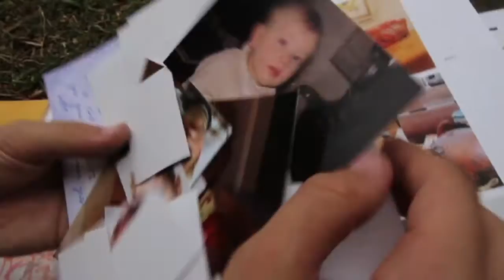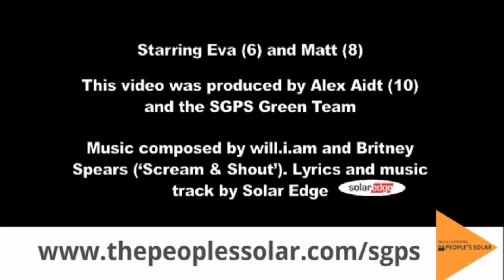The Solar Buskers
Help our school get solar!

REMEMBER!!! We are busking – so if you just watched us perform, then here is our "hat" where you can drop us a few coins
- $5 or $10 would be great! (Don't mind that the system is asking you for $20 - less is good too! You decide the figure)

A BIG THANKS and credit to Solar Edge who wrote the text for this song and produced this fabulous music video which got us excited about solar in the first place:

Solar Edge is also sponsering us with solar equipment to our school!

THE LYRICS

When your driving in the car
All eyes on the map
You’re about to CRASH!
I simply use my GPS
Get around no stress
‘Cause it makes no sense
To use anything else
You don’t need to print
To show off your trip
I simply share my pics
One slide, two clicks
When you use fossil fuels
You pollute and abuse
Those bills are huge
Hey, you can still choose
I self-consume the sun
That source is never done
Time to sound your voice
Solar power is a choice

You know its clear and right
To use the sunlight
Its clear and right
To use the sunlight and saying’
Oh we oh we oh we oh
And saying oh we oh we oh we oh
Now its ob-ob-obvious
Solar power fabulous!

Oh yeah

“We don’t need to burn coal
because we can use the sun!”

We need more power
We do it right
Do you use that massive phone?
That tv is old!
This thing is heavy
Boom box, you’re crazy?!
So why do we use
Those fossil fuels?
It makes no sense
Now it gets intense!
Solar power starts from dawn
No pollution, the bill is low
Smarter choices, now you know
Know, know – yes, yes!
Everybody from east to west
Stop polluting – now its done
Get your power from the sun

To use the sun light
To use the sun light and saying
And saying oh we oh we oh
Now its ob-ob-obvious
Solar power fabulous!

Now its ob-ob-obvious
Solar power fabulous!

HELP OUR SCHOOL TODAY!